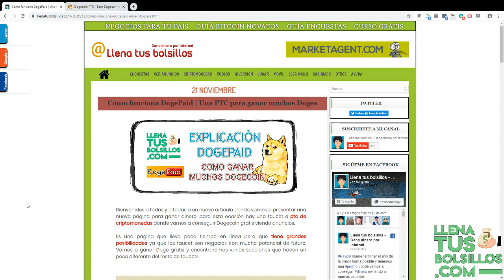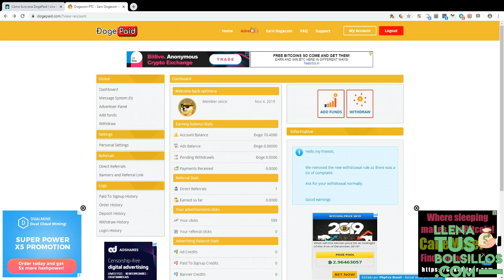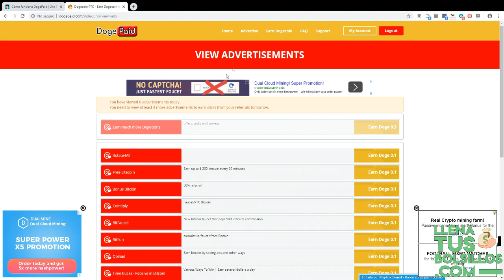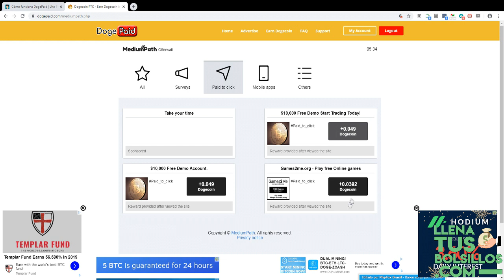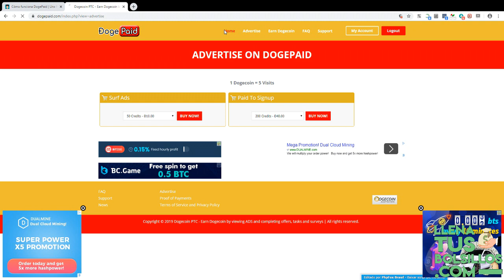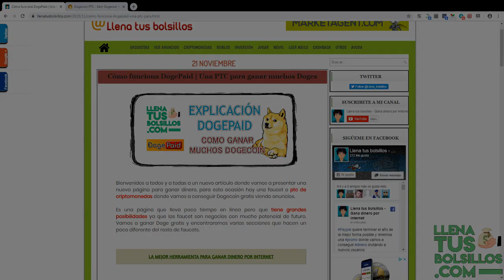Cómo funciona DogePaid | Gana muchos Dogecoin con anuncios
🔴  NUEVO VÍDEO   🔴

Presentamos DogePaid donde vamos a ganar Dogecoin a estilo ptc, muchos anuncios y muchas oportunidades de ganar dinero.

Un nuevo negocio que podemos usar para generar varias unidades de la moneda dogecoin gracias a su bajo valor.

● Llenatusbolsillos.com